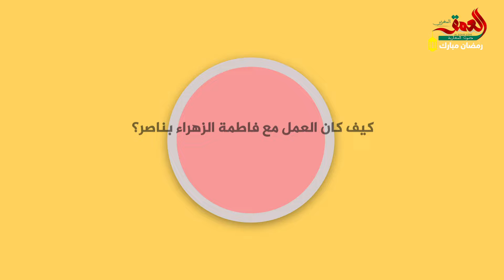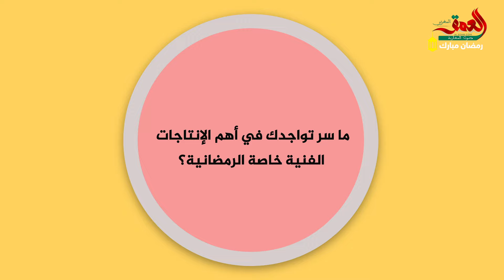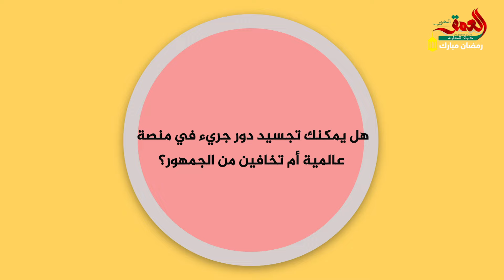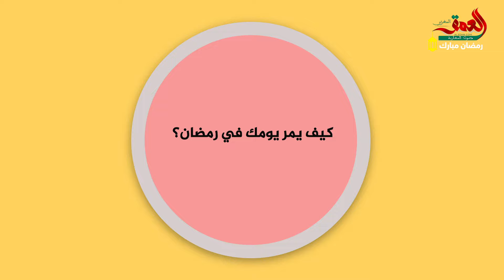سلوى تتحدث عن سر تواجدها في أهم الإنتاجات الفنية الرمضانية وامكانية تجسيدها لدور جريء في منصة عالمية